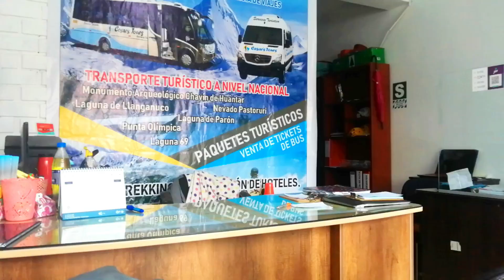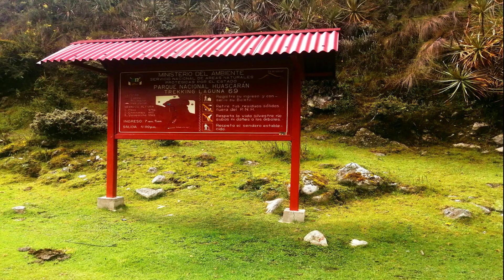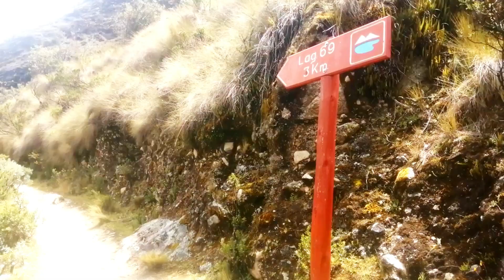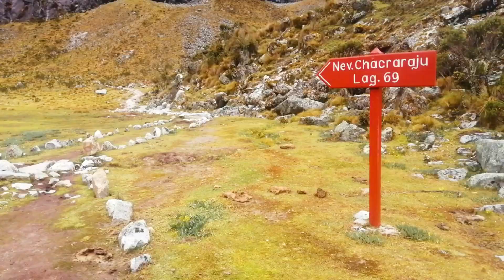LAGUNA 69 / ¿CÓMO LLEGAR A LA LAGUNA 69? / ANCASH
Es una de las más de 400 lagunas que forman parte del Parque Nacional Huascarán. Es uno de los destinos turísticos más importantes del departamento de Ancash.

• Costos de entrada al parque nacional Huascaran
- Adulto nacional: s/. 15.00 soles
-  Adulto extranjero: s/. 30.00 soles
- Adulto local: s/. 5.00 soles (con DNI)
- Niños: s/. 5.00 soles (de 5 a 16 años)

• Empresa del Tours : Mony Tours

- Ubicación: Jr. San Martin 643
- Costo del tour: s/. 50.00 soles